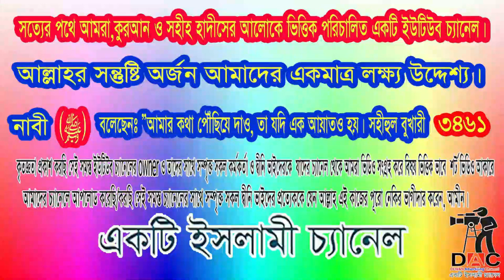সিয়ামের রোকন ও সুন্নত:রামাদানের মাসলা মাসায়েল:আলোচক: শাইখ আব্দুর রব আফ্ফান:রিয়াদ দীরা ইসলামী সেনটার।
সিয়ামের রোকন ও সুন্নত:রামাদানের মাসলা মাসায়েল:আলোচক: শাইখ আব্দুর রব আফ্ফান:রিয়াদ দীরা ইসলামী সেনটার।কুরআন ও সহীহ হাদীসের আলোকে ভিত্তিক পরিচালিত একটি ইউটিউব চ্যানেল।আল্লাহর সন্তুষ্টি অর্জন আমাদের একমাত্র লক্ষ্য উদ্দেশ্য।
Islamic TVইসলাম- ই একমাত্র শান্তির পথST media20পিস ওয়াজ বাংলাBogura Salafi Media বগুড়া সালাফী মিডিয়াইসলাম আলোকিত পথAhmadullahQuraner Bin Mishal OfficialNTV NewsEkattor TVSOMOY TVChannel 24 Rtv NewsChannels TelevisionYoutube Tips And Tricks SD Islamic houseBDBD IT TouchIslamic Lecture & Jalsha 2Shaikh Motiur Shaikh Motiur Rahman OfficialRahman Officiallslam indabaQB Tvইসলামের পথে..Mahi Islamic MediaMahi Islamic Mediaআল ফাতাহ টিভিchannel Dewan Islamic Channel sheikh ইসলামিক_গজল AR FACT#icc_dammam#motiurrahmanmadani#banglawaz2023#মতিউর_রহমান_মাদানী motiurrahmanmadani ফেসবুক পেইজ# Bd Bangla Waz#motiur_rahman_madani#islamicepoast#allhahuakbar#islamicstatus#kaymoteralamot#JamunaTelevision JTV যমুনাটিভি banglawaz youtube instagram videoMy first vlog❤️❤️ my first vlog।।my_first_video firstvlog my_first_vlog my_first_video my_first_vlog_on_youtube my first vlogs মায়ের_কান্নার_ওয়াজ my first vlog,my first vlog video2023viral video#viral video2023#দোয়া,মায়াজাল my মুনাফিক নামাজ wazsheikh ইসলামিক_ভিডিও motiurrahmanmadani banglawaz2023নামাজের রোকন,রাসূল(সঃ) এর সুন্নাত,বিভিন্ন দোয়া ও তার ফজিলত,সিয়াম,জিলহজ্ব মাসের নামাজ ও আমল anime,জিলহজ্ব মাসের নামাজ ও আমল among,জিলহজ্ব মাসের নামাজ ও আমল account,কুরান সুন্নাহর আলোচনা,নামাজের নিয়ম,রোজার ফরজ কয়টি ও কি কি,রমজানের রোজা রেখে পড়াশুনা